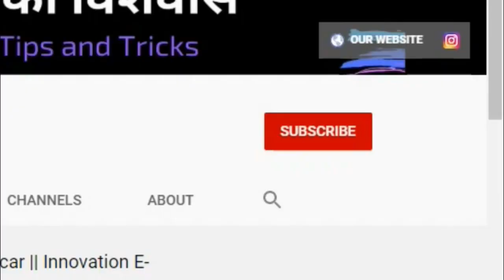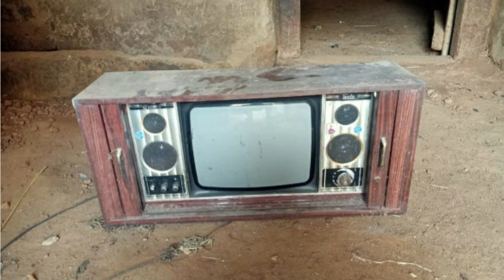How To Sell And Buy Red Mercury || Detail Of Red Mercury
how sell and buy red mercury in india in these video base on this topic

Red mercury is purportedly a substance of uncertain composition used in the creation of nuclear weapons, as well as a variety of unrelated weapons systems. Because of the great secrecy surrounding the development and manufacture of nuclear weapons, there is no proof that red mercury exists

red mercury

Welcome On My Solo tech YouTube Channel

In this video, you will get information related to technology
And you will be able to guess how the information related to technology is important for you